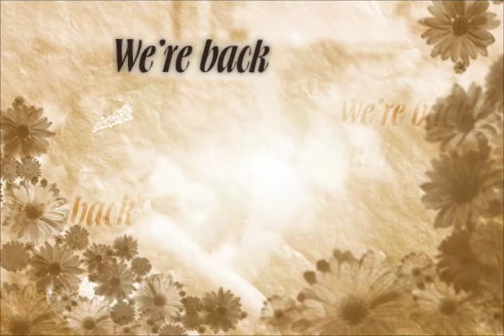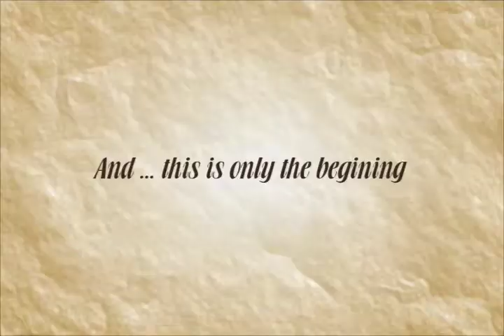Wedding Story 4